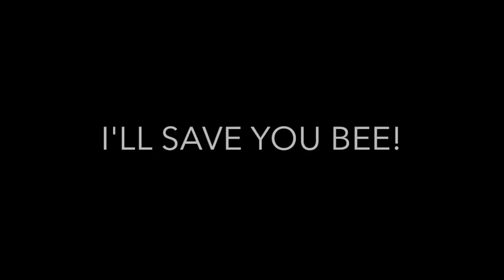GIVING CPR TO A BEE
You're confused, angry, and probably ready to unsub. I know its been awhile. You're probably all grown up now, so am I, but that doesn't mean we cant resuscitate bees.

-Beans